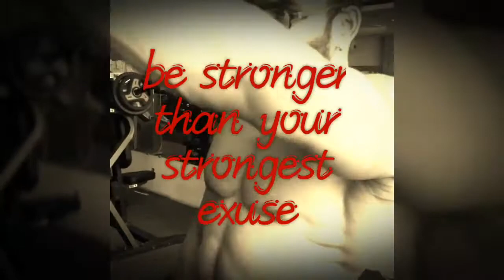Made chagey time by my journey